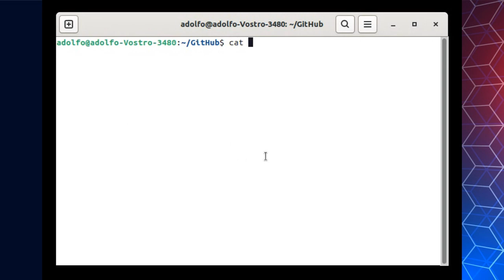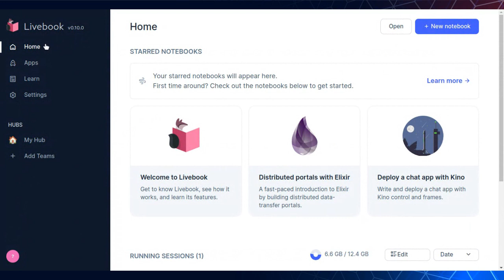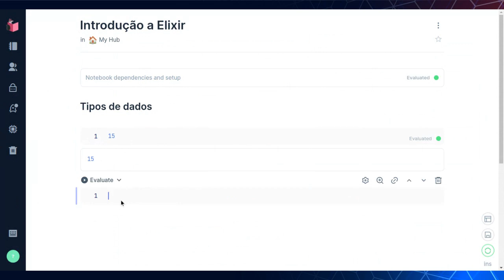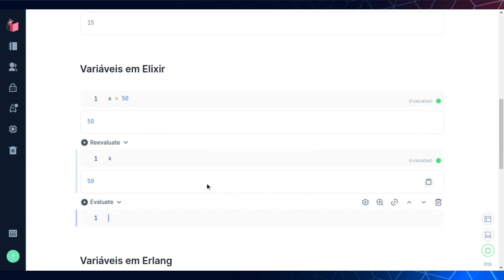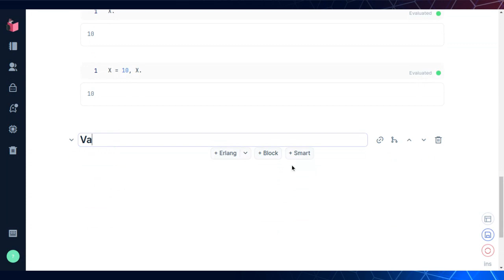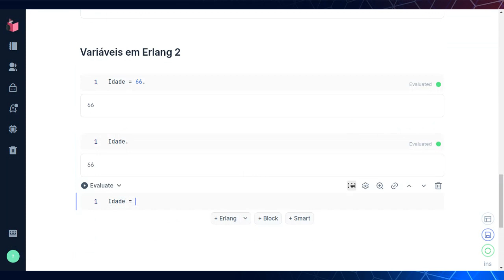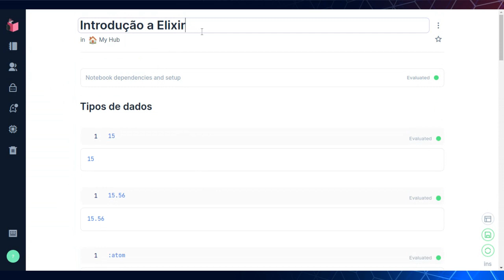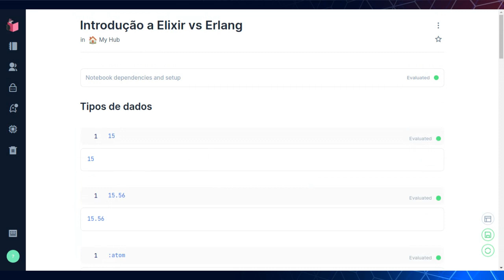Elixir e Erlang no Livebook 0.10.0